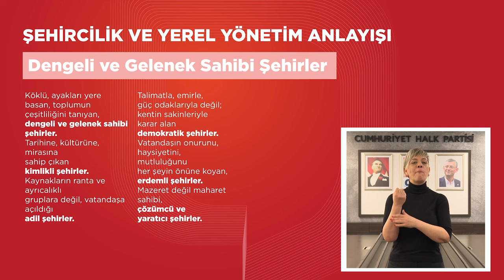1 - ŞEHİRCİLİK VE YEREL YÖNETİM ANLAYIŞI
1 - ŞEHİRCİLİK VE YEREL YÖNETİM ANLAYIŞI